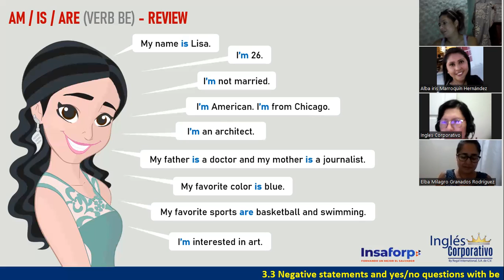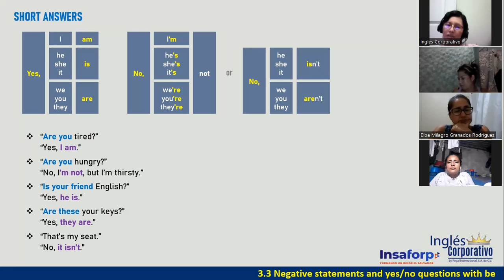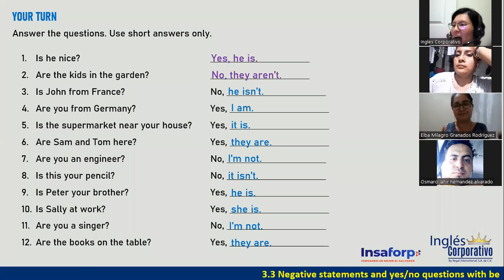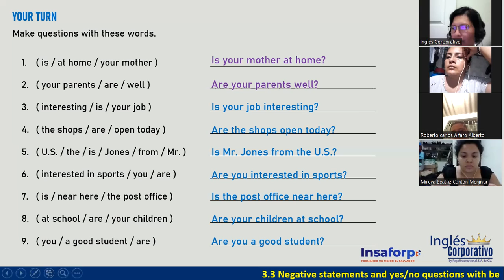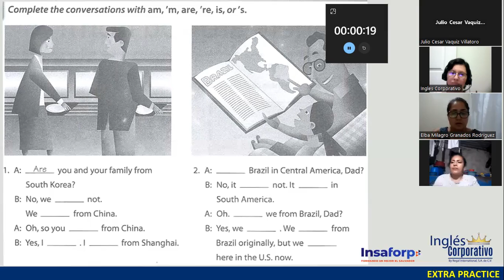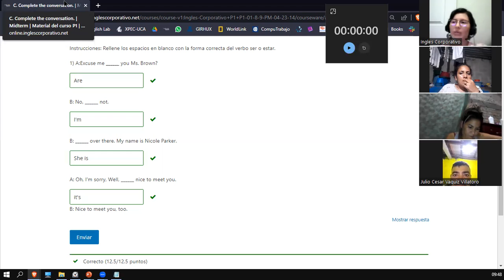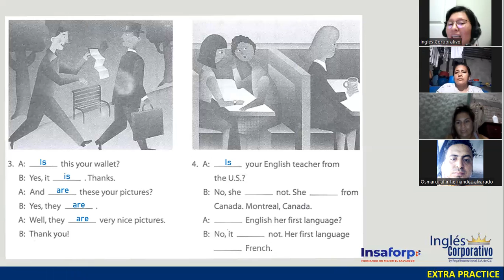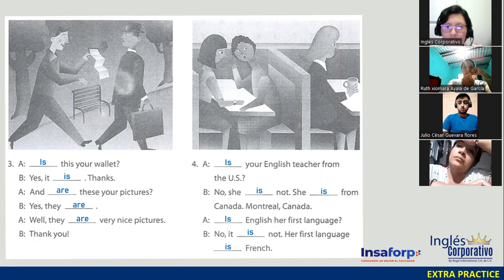Sesión 6-25 de abril 2023-FI-REGAL-07-Ortiz de Doñán-Verb Be-Yes-No Questions-Information Questions